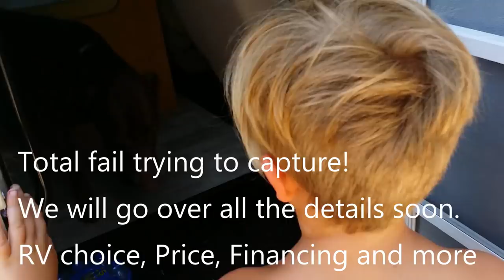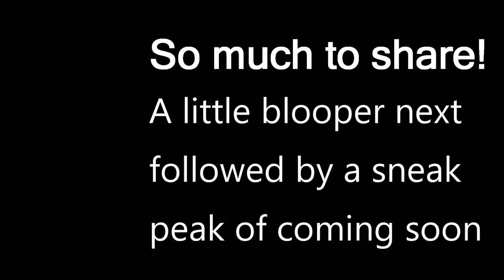Did I Really go THERE?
Location of  Gallery Home. I am alone for a month! Yeah
Surprise Purchase?
a little blooper with the swear words removed..
a 3 sec peak of a BOOM video coming soon